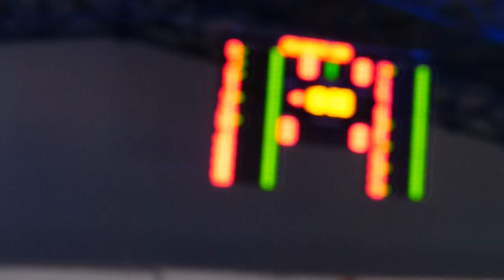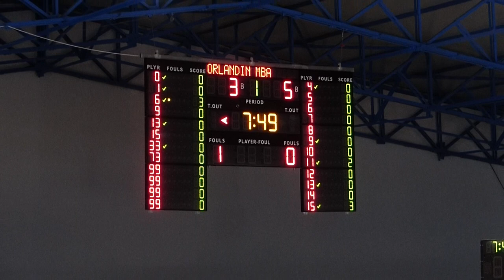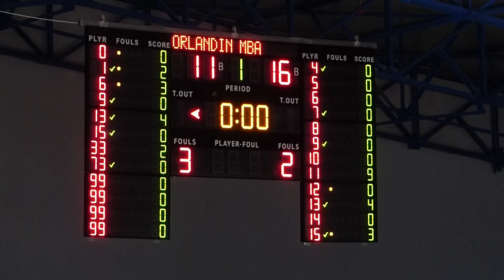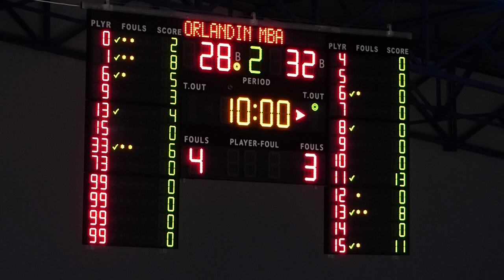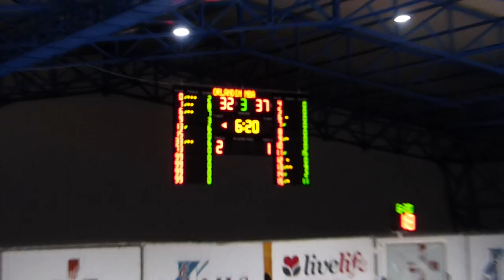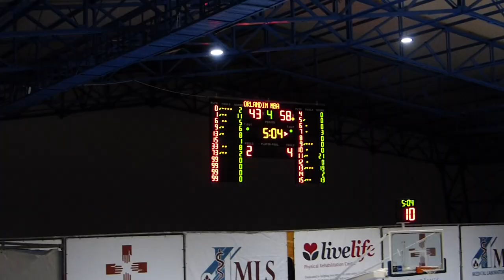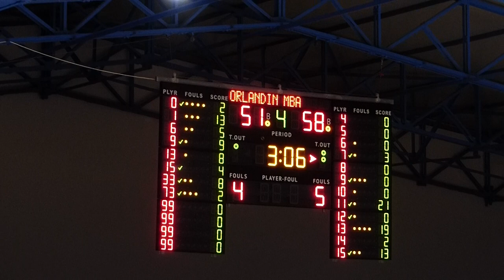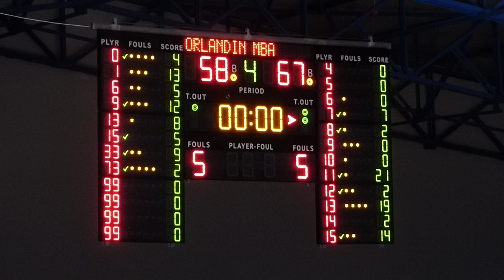MBA Selection vs Betaland Capo d'Orlando Full Highlights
Ta Qali Gym Opening Ceremony
MBA Selection vs Betaland Capo d'Orlando

The recording and publishing of this video was made on request, for a small charge.